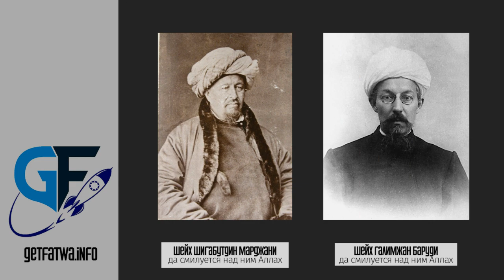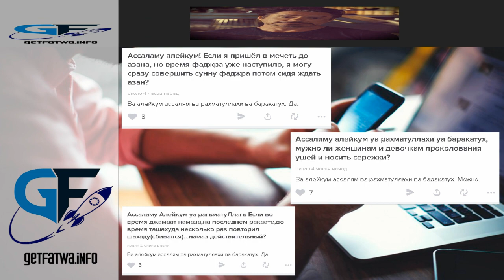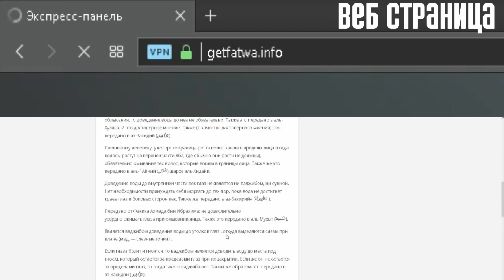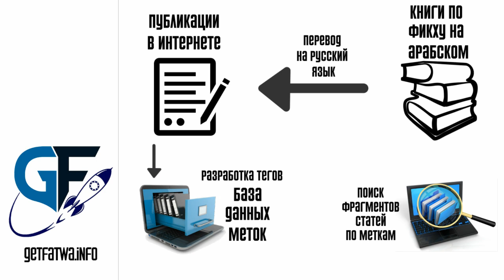Get Fatwa - краткий обзор проекта